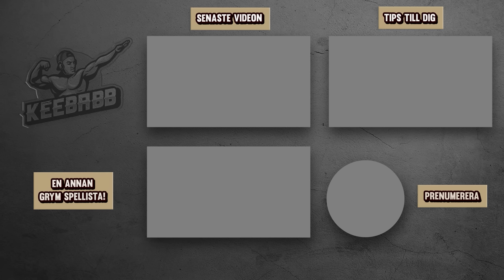FÖRSTA TURNERINGEN 2024 I FORTNITE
EpicPartner I dagens video kör jag och Noob-Erik vår första turnering tillsammans under 2024. Det är såklart Fortnite på svenska!